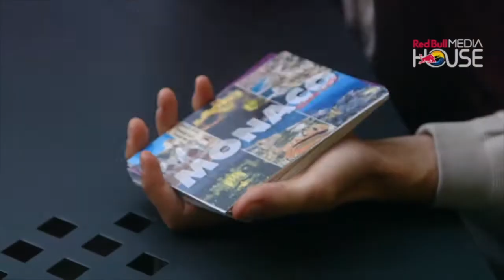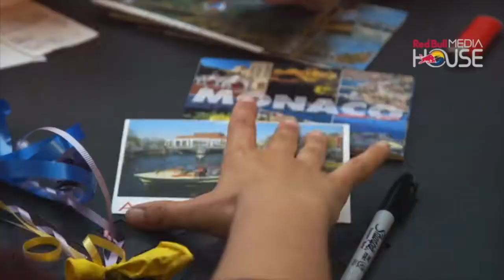Lighting a country on FIRE?!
Scene from 'The Road Trick' on NETFLIX